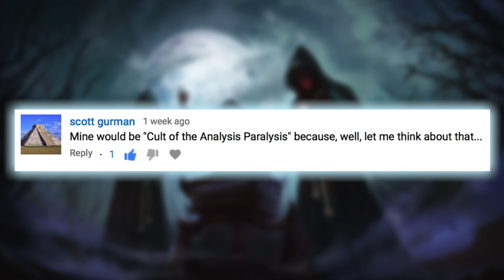Fate of the Elder Gods Giveaway Winner!!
Come see who the winner of Fate of the Elder Gods is!